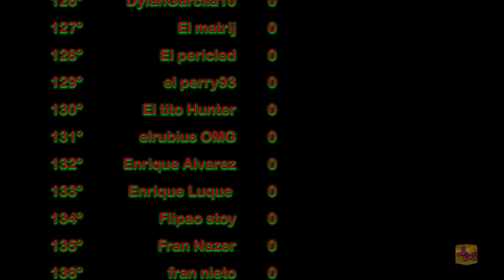FIFA 17 CARRERA MANAGER REAL MADRID #8 | DYBALA CAE LESIONADO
Holaaa Chicos!!! Ya tenemos el nuevo FIFA 17 y comenzamos la Carrera Manager con el Real Madrid. Dispuestos a conseguir el mejor Real Madrid de la historia. El año pasado casi lo conseguimos. Vamossss!!!

Para participar en la porra es muy sencillo sólo tienes que comentar en el video correspondiente tu pronóstico de los partidos que jugaré en mi siguiente video. 1 acierto 1 punto. 2 aciertos 3 puntos y 3 aciertos 5 puntos.  Aciertes o no aciertes estarás en el ranking general de suscriptores de la porra.

No te preocupes si no aciertas porque en cada video podrás hacer nuevos intentos. A ver de lo que eres capaz.

Tenemos 160 millones de presupuesto + unos 60millones del espaldarazo deportivo+ unos 30 millones que le pediré a la directiva tendremos unos 260 millones para gastar. Y esto sin contar que vendamos algo. Déjame tu comentario con a quien venderías y a quien ficharías.

Me gustaría hacer dos equipos como el año anterior e ir mejorando ambos. Además, alternaré las plantillas para jugar los partidos con el objetivo de ver más jugadores en cada video.

Me interesan Marco Reus, Boateng y Kevin De Bruyne.  Deja tu propuesta como comentario y recuerda pujar en la porra.

¡¡¡Vamosssss!